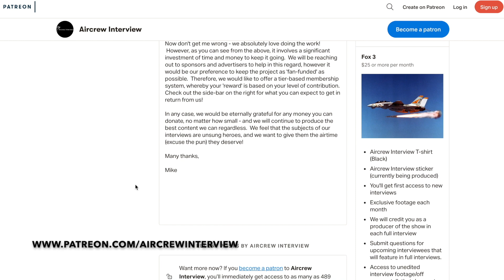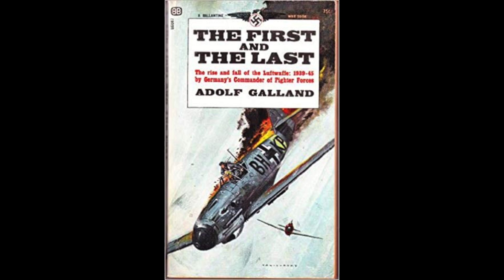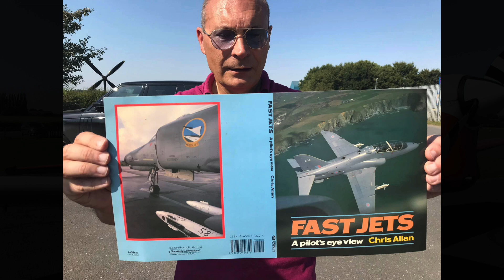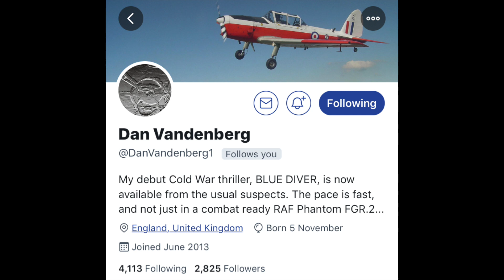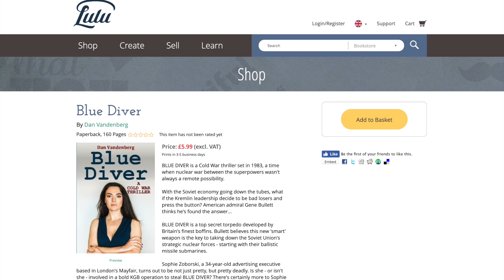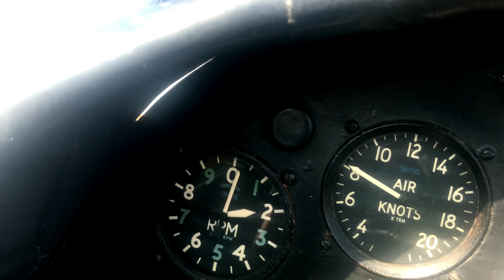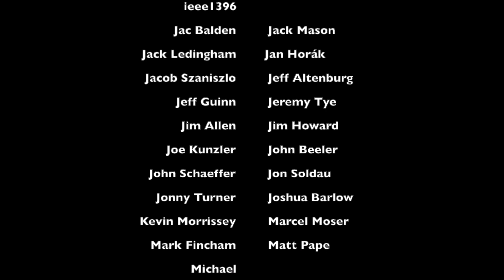Writing & The Chipmunk | with Dennis Baldry *FULL*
Dennis Baldry chats about his beginnings in writing/publishing, working for Osprey, his new Novel "Blue Diver" and being a general aviation pilot flying the Chipmunk.
It also includes footage from my trip in the Chipmunk from Wickenby airfield!

Original thumbnail picture -Kevin Mape
Blue Diver